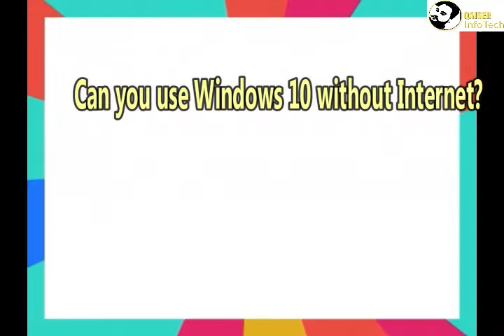Can you use Windows 10 without Internet (Windows 10) Qaiser Infotech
Can you use Windows 10 without Internet
home windows 10, however, will continue to function at its fundamental degrees, you will still be able to set up an run applications, and so forth. ... with out an internet connection, of path, your freshly hooked up laptop will now not be able to touch Microsoft's update Servers and download any updates to your system.